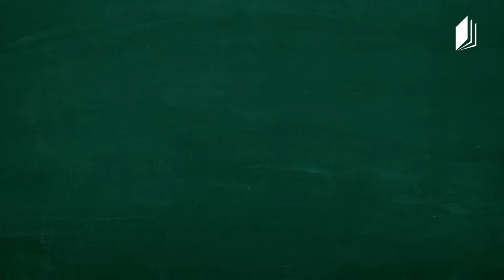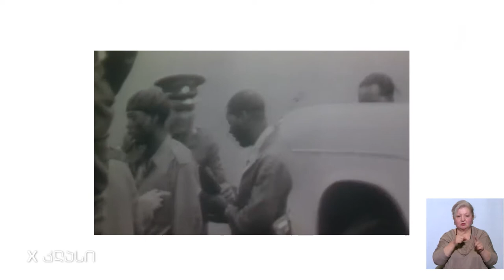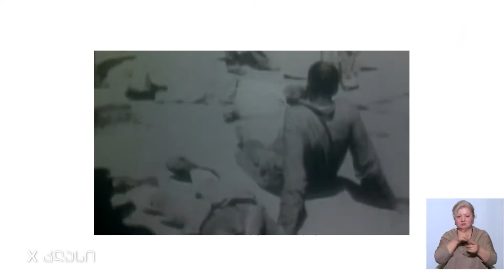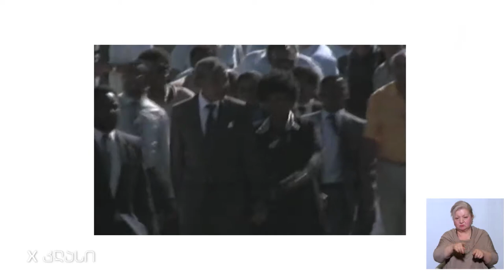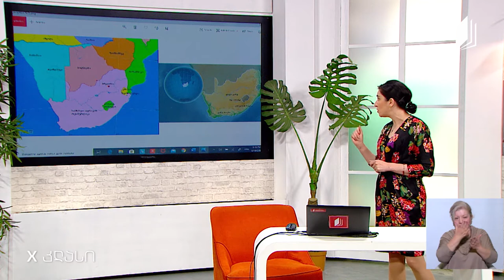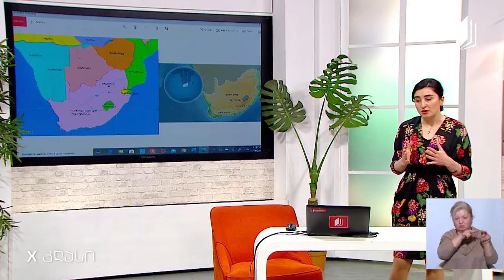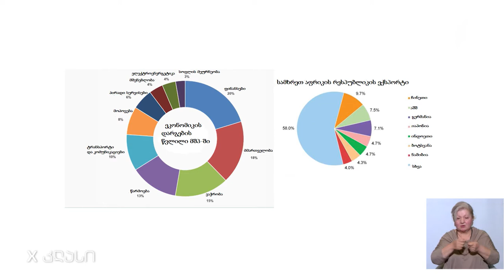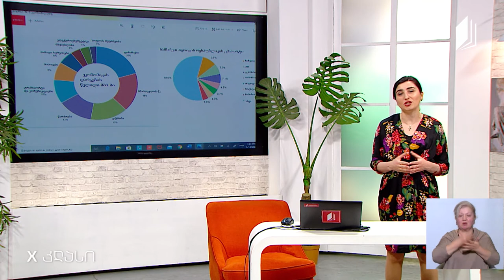გეოგრაფია, X კლასი - სამხრეთ აფრიკის რესპუბლიკა - 26 მაისი, 2020